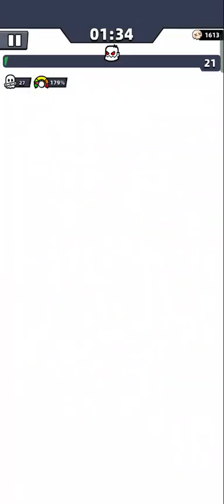survivor io Zone Operation challenge 9 with SOD AF3